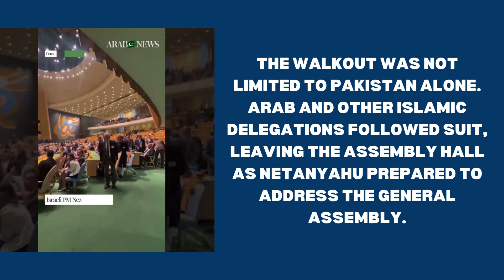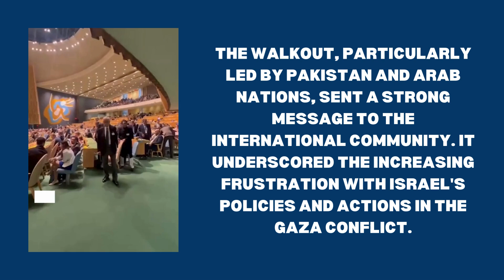Pakistani, Arab Delegations Walkout as Netanyahu Takes Podium after PM Shehbaz’s Speech at UNGA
The 2024 United Nations General Assembly (UNGA) witnessed a diplomatic protest as Pakistani and Arabdelegations staged a walkout. The walkout occurred when Israeli Prime Minister BenjaminNetanyahu took the podium, right after Pakistan’s Prime Minister